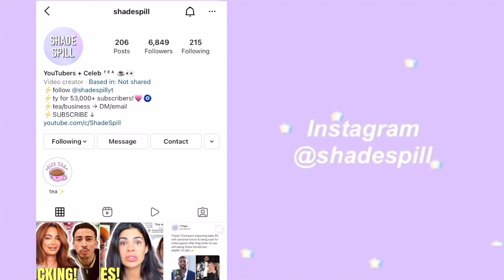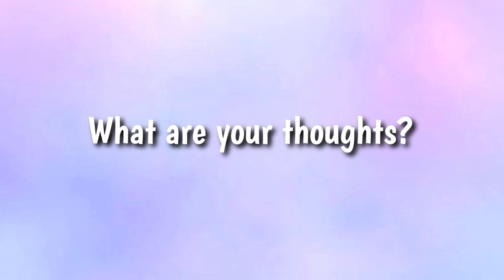Johnny Depp’s lawyer HUMILIATES Amber Heard’s crazy witness!